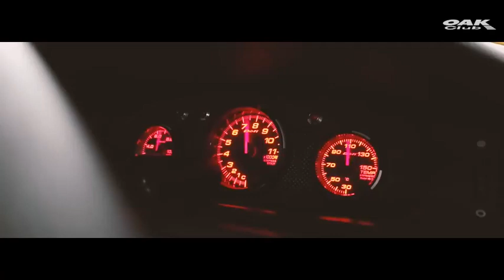Spoon OAK CLUB Thailand EG6/FK7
Spoon BY OAK CLUB Thailand
จำหน่ายสินค้าอะไหล่นำเข้าจากประเทศญี่ปุ่น ภายใต้เเบรนด์
Spoon Sport, Seeker , Wedsport , ORC , Exedy , Toda , Chargespeed , GAB Suspension , Blox Engineering , Nismo , Defi , Sard , Valenti , Tedman , JDM Genuine Parts , Hardrace , Sprintex Supercharge
ร้านเปิดให้บริการ : วันจันทร์ - วันเสาร์ : 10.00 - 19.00 น.
สาขา จรัญ 27
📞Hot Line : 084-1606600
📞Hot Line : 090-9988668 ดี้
📱ID Line : @oakclubthailand

สาขา นวลจันทร์ตัดใหม่
📞Hot Line : 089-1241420 วาเลน
📱ID Line : @oakclubthailand